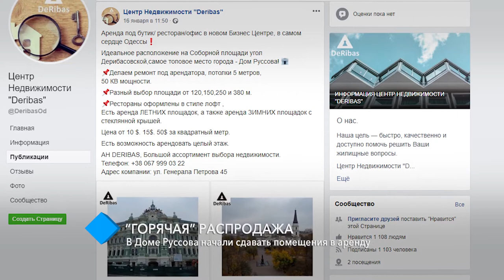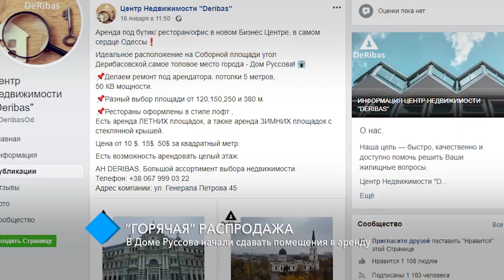“Горячая” распродажа: в Доме Руссова начали сдавать помещения в аренду